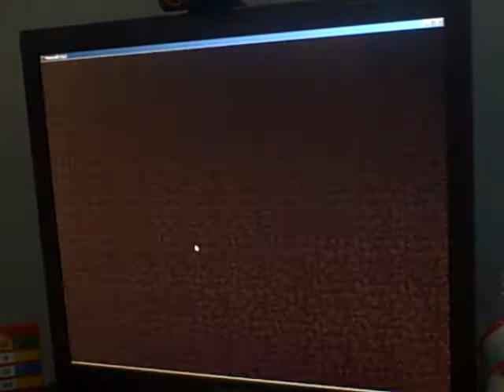Minecraft Villager Protection Game,CO-OP STILL A FAIL!?!?, Game2 w/Bryan Master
As VGBB and Bryan Master and some others fight zombies we all still try to save the villagers ALL at the same time Can we survive at least 5 rounds? find out here.

ENJOY :D

IP:Coming soon